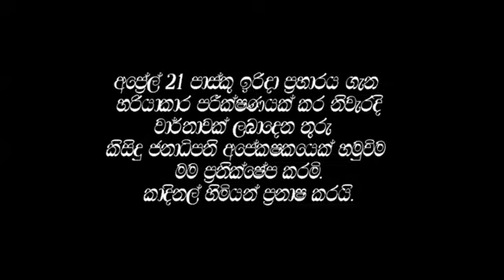කාදිනල් හිමිගේ ප්‍රකාශය ගැන ජනතාව මෙහෙමයි කිවුවේ